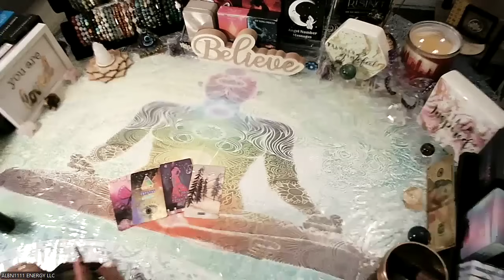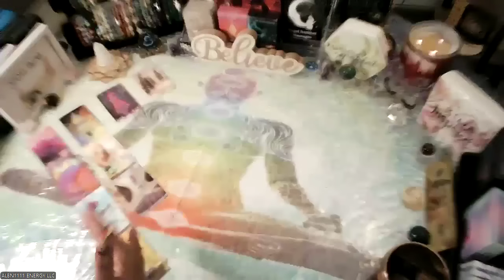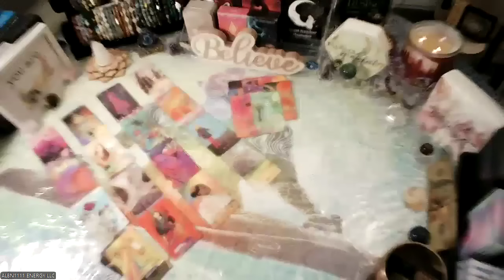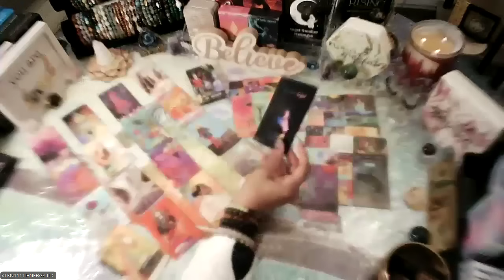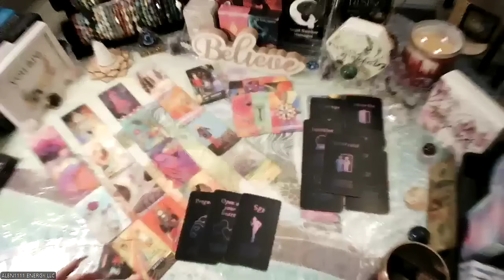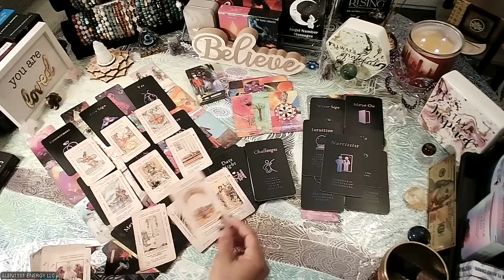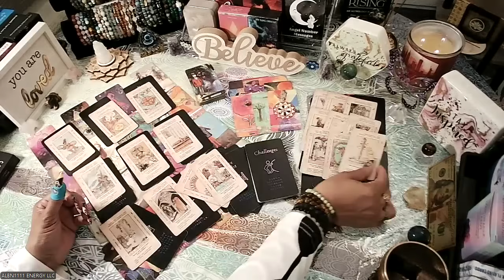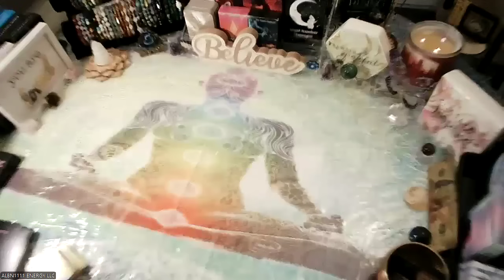THIS IS A QUESTIONABLE ENERGY THAT IS ATTACHED TO YOUR A** LITERALLY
**Welcome to ALBN1111 ENERGY LLC!** 🌟 Namaste, beloved Soul Tribe! 🙏🏽❤️

I firmly believe that each of us holds unique gifts, and I am divinely guided on this path, driven by Love, Peace, Tranquility, Harmony, and Prosperity. My wish for you is that you receive all these blessings as well! 💚✨🙌🏽
This channel serves as a beacon of enlightenment, helping you navigate the complexities of life and the energies that may feel mysterious or unexplainable. Here, we explore the unseen forces that surround us daily, understanding that these energies encompass both light and dark—often referred to as Yin and Yang. Remember, we cannot experience the LIGHT without embracing the DARK.
I am endlessly grateful for the love and support you have shown me; it fills my heart with joy. I love you, the Divine loves you, and together, we co-create a harmonious space.

ENERGY READINGS:
Send email to with the following in the subject line: Energy Reading, & Minutes you can use the body of the email to add additional information. NOTE: if you choose PayPal the links for payment are below👇🏾
11 MIN ENERGY READING:

💎 **Gems for My Soul Tribe Family:**

Thank you for being a part of this journey! Together, let’s explore and elevate our energies!